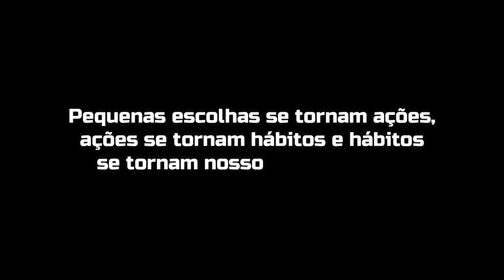A ESCOLHA (curta-metragem de animação).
Pequenas escolhas se tornam ações, ações se tornam hábitos e hábitos se tornam nosso modo de vida.
Você é livre para fazer suas escolhas, mas é prisioneiro das consequências.

 👉Junte-se a nós! @netmotivada